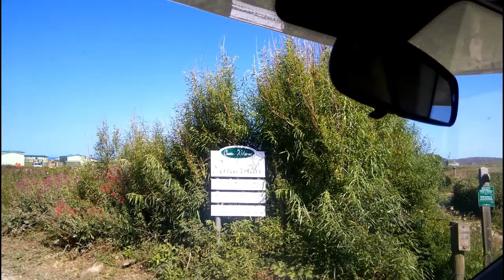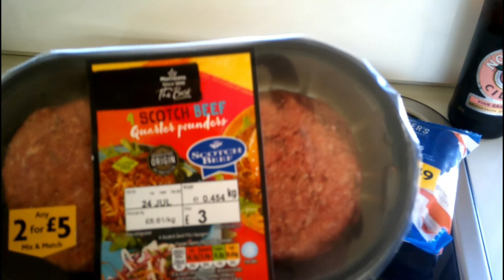Rolling Around West Wales | The Rolling Rucks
The Rucks venture to St David's in West Wales to explore some of the best coastline the UK has to offer. Join us in our adevntures touring the UK in our motorhome Sheila, Campsites, Wild camping and more...See You In A Bit!